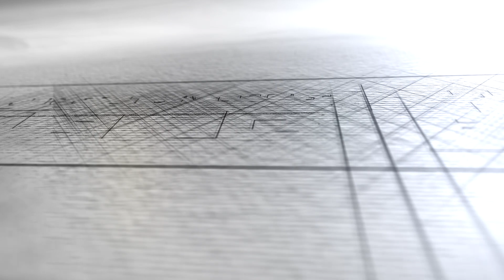Departamento doble altura | Diseño interior | Ambato - Ecuador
Recorrido virtual y Diseño interior realizado para nuestros clientes!

Entérate de nuestros proyectos y contáctanos!